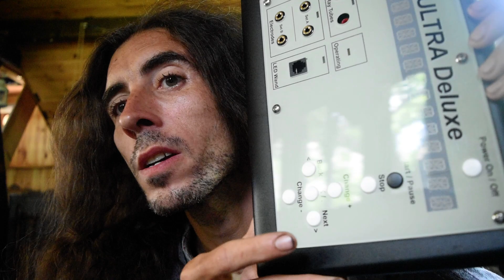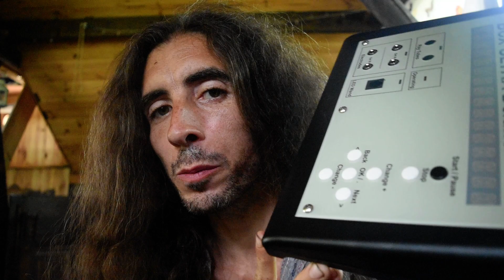Bcx Ultra Delux ill be showing part 2 shortly. Plasma technology.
Is in the video. HEALING, Gratitude, Excitement after interacting with an electric storm being of plasma conscious energy,

Music playing in the background search YouTube channel Bar Zen You will love this music artist his electric high vibe food for your soul music or without :D 1 love brother.